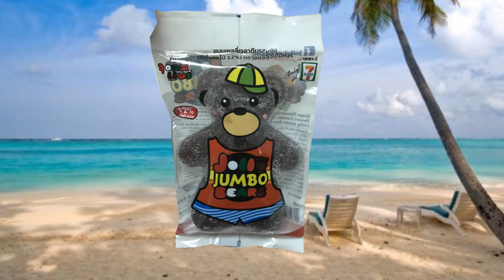ทิกเกอร์จอมป่วน รีวิวเยลลี่หมียักษ์ ขนม7-Eleven อร่อย หนึบหนับ / Tigger show